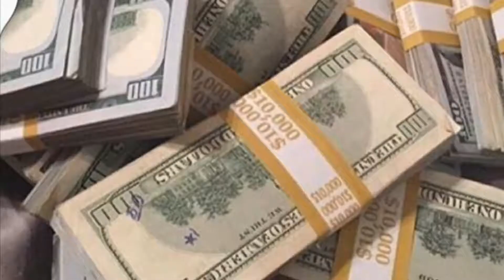Harley Davidson Movie . Solano County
Harley Davidson .. fxdxt . Fxdx . Fxr .. money guns … solano county .. movie trailer